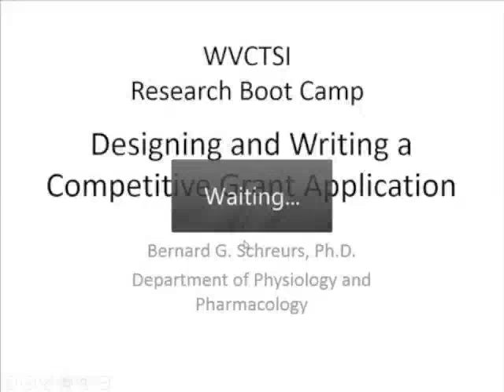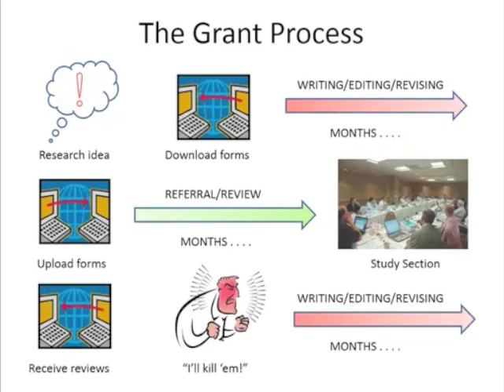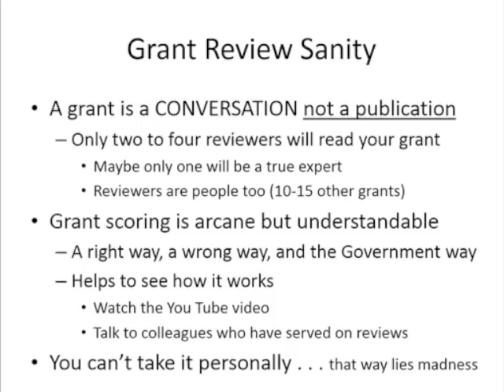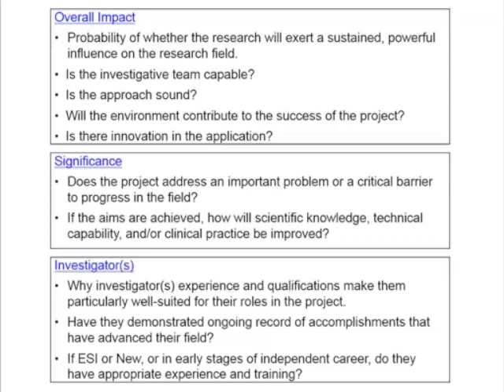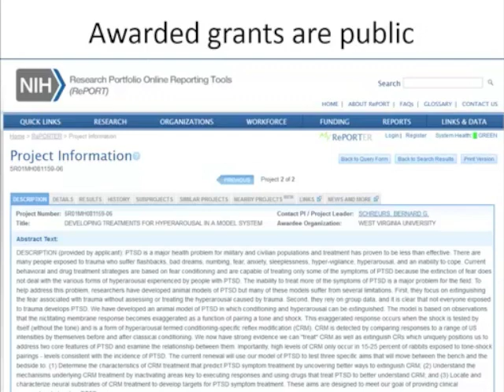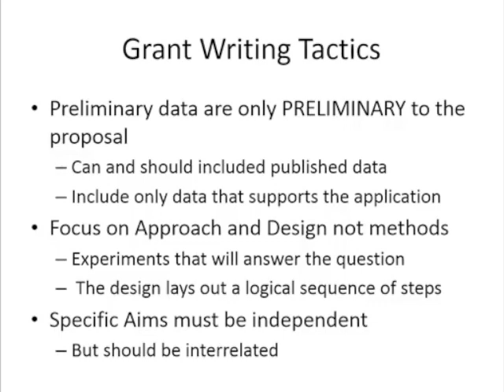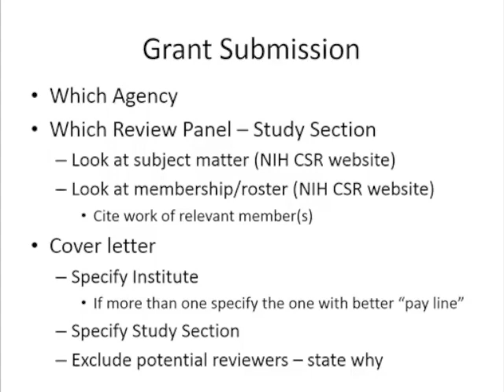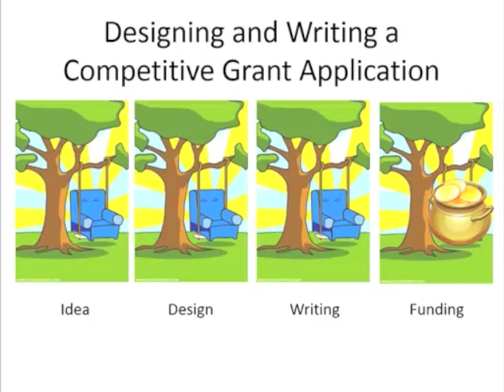“Designing and Writing a Competitive Grant Application" - Bernard G. Schreurs, PhD - Sept 2014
September 2014 Research Boot Camp

Presented By
Bernard G. Schreurs, PhD
Professor, WVU Department of Physiology & Pharmacology
Director, WV Alzheimer’s Disease Registry